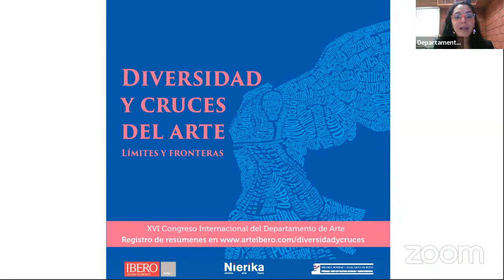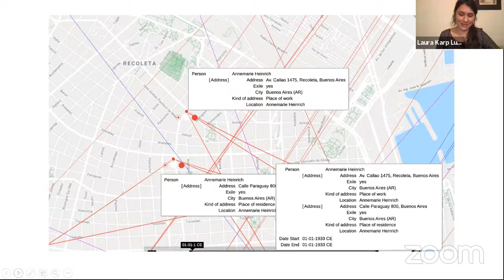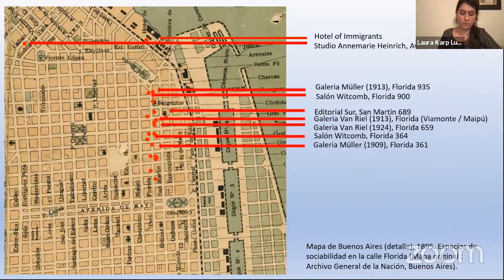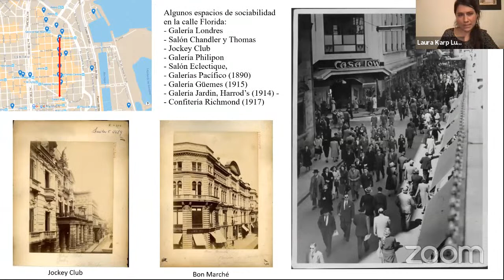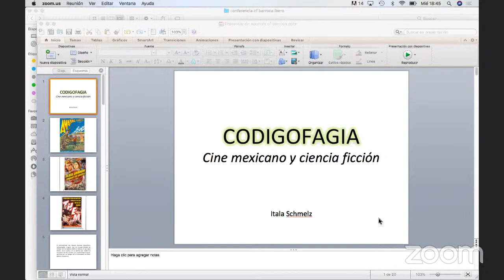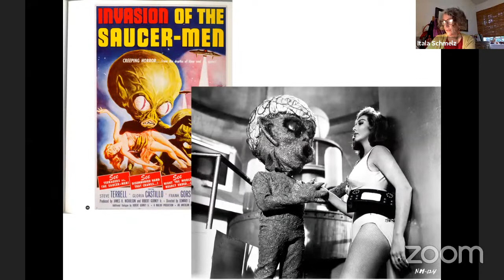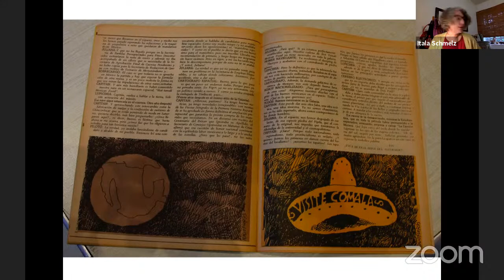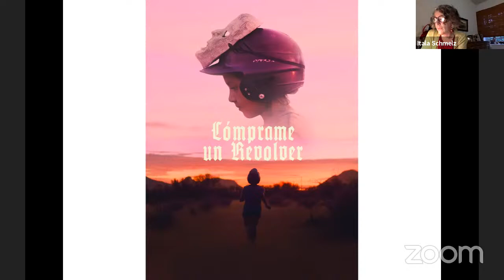XVI Congreso Internacional del Departamento de Arte. Diversidad y cruces. Límites y fronteras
Simposio límites y fronteras de los Estudios de Arte
Mesa 4

Tras las huellas urbanas: una alternativa metodológica para estudios de
exilio.
Laura Karp Lugo, Université de Lorraine (Nancy); Ludwig-Maximilians-
Universität (Munich), Deutsches Forum für Kunstgeschichte (Paris)

Cine y análisis cultural.
Itala Schmelz, gestora independiente